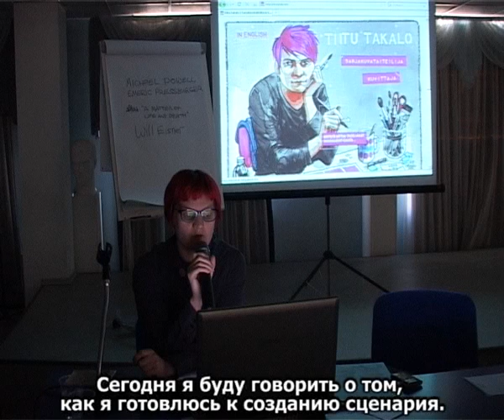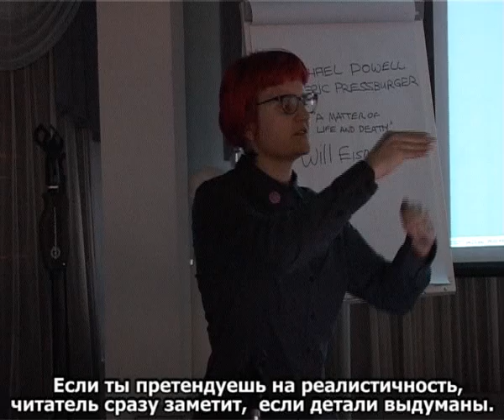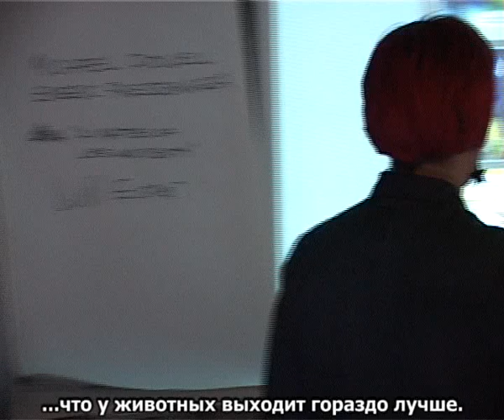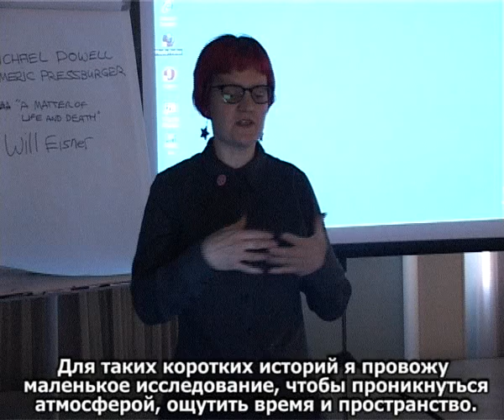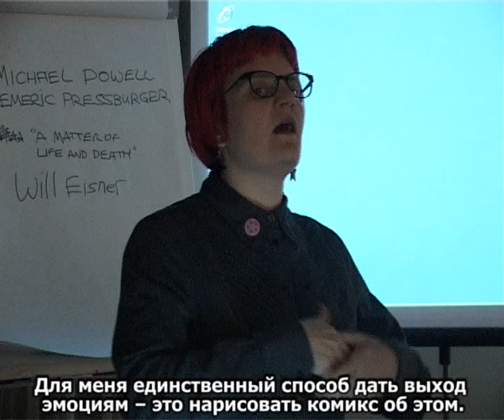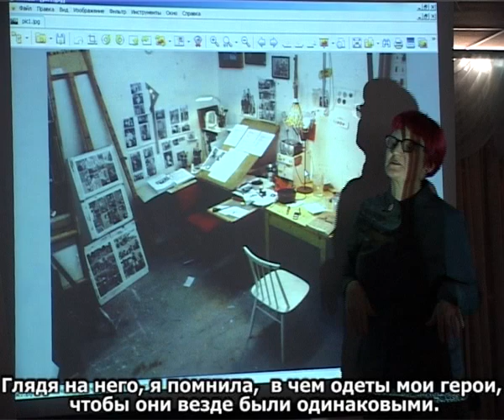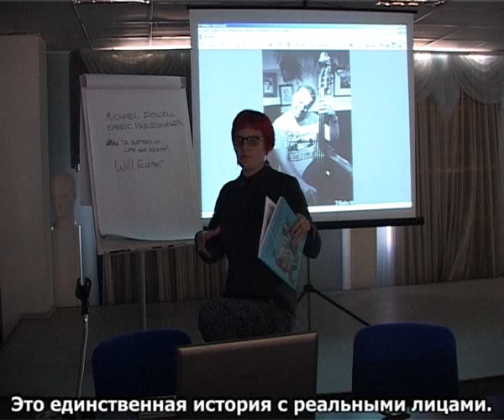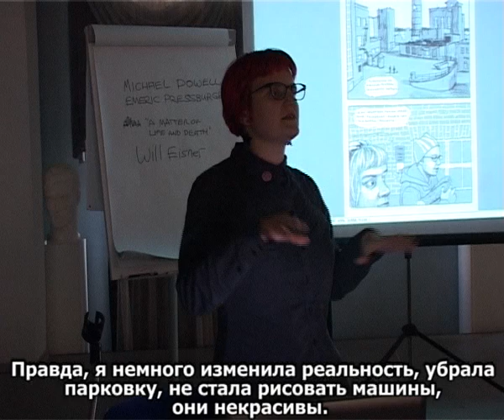Все секреты комиксостроения: Тииту Такало